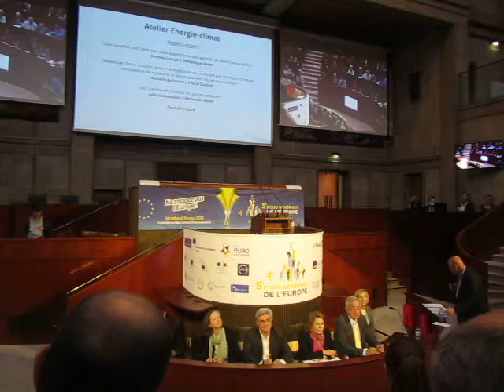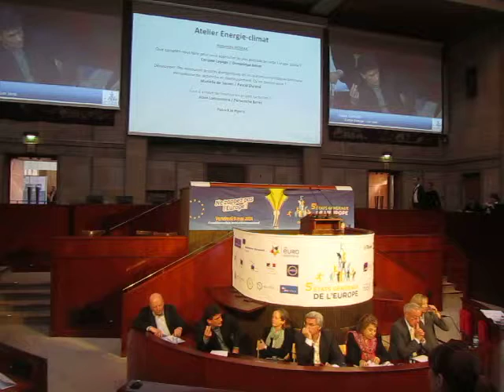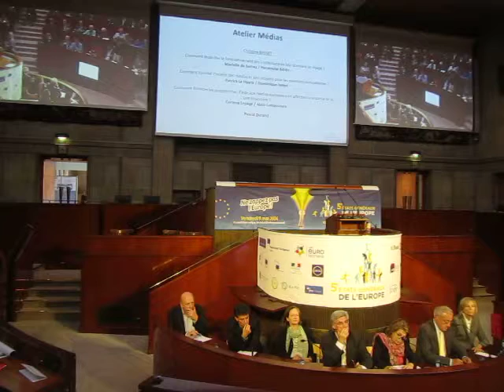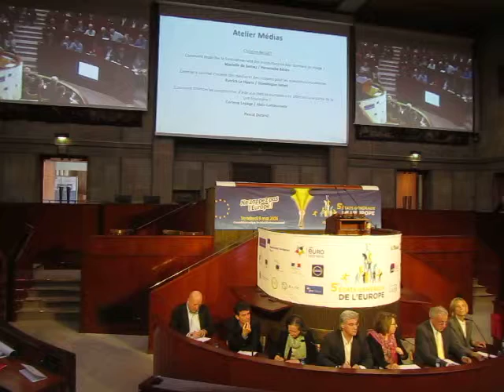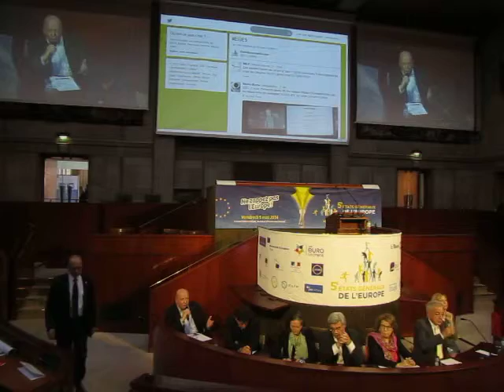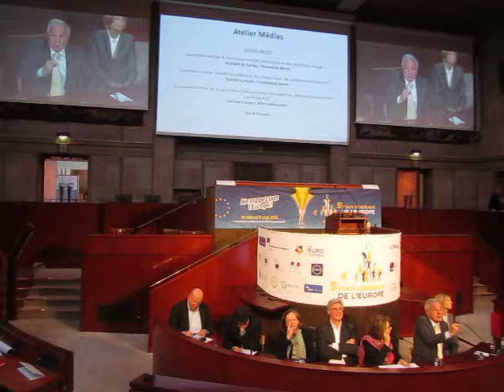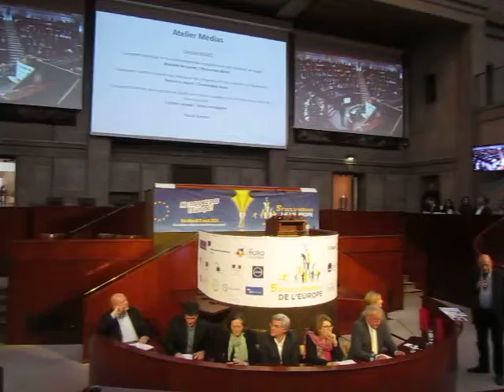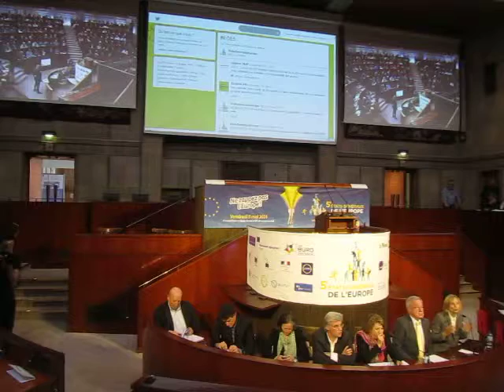*EGE5 : Etats Généraux de l'Europe* 2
*EGE5 "Etats Généraux de l'Europe".

5ème édition des Etats Généraux de l'Europe !
Au Conseil économique et social, le 9 Mai 2014.
A Paris.

Les Etats Généraux de l'Europe (EGE) sont le grand rendez-vous de la société civile européenne, avec la participation de plus d'une cinquantaine d'associations  regroupées au sein des Eurocitoyens (voir ici la liste) !

Véritable espace d'échange, de dialogue et de propositions entre les citoyens de l'Union et les décideurs politiques européens et nationaux, cet événement propose une série de plénières et d'ateliers sur de grandes thématiques européennes.